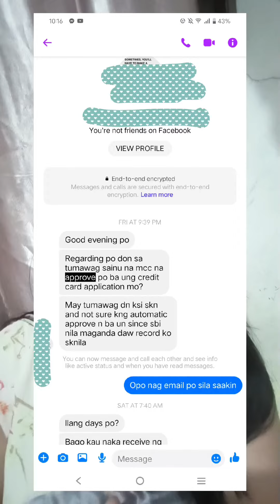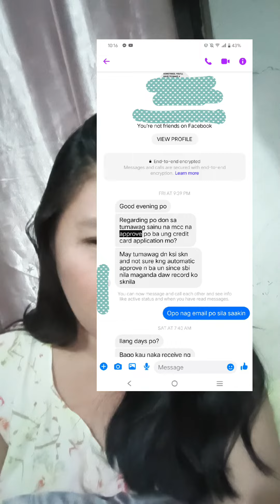0253229900 MCC , approved ba daw ng Metrobank :)